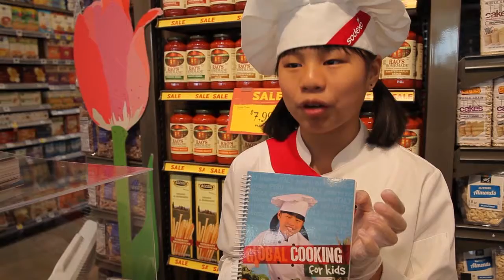Teenage Entrepreneur | Remmi Smith | Teen Celebrity Chef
As the host of her own cooking show, Cook Time with Remmi, she inspires children nationwide to live in wellness through healthy recipes and cooking.

Remmi is the Student Ambassador for Sodexo, who serves her recipes in over 4,000 schools all over the country and she has partnered with the national non-profit No Kid Hungry to help feed children in need.

As a teenage entrepreneur, Remmi Smith has achieved more in her 14 years than most people do in their entire lifetime.

Remmi also works as a mentor, the online business education platform that provides mentorship and practical business training for entrepreneurs and aspiring entrepreneurs.

Thrive15.com is the official education platform of choice for the U.S. Chamber's "Hiring Our Heroes Program," NBA Hall of Fame Basketball Player David Robinson, Thrive15 CEO and U.S. Small Business Administration Entrepreneur of the Year, Clay Clark and Walt Disney World Executive Vice President, Lee Cockerell.